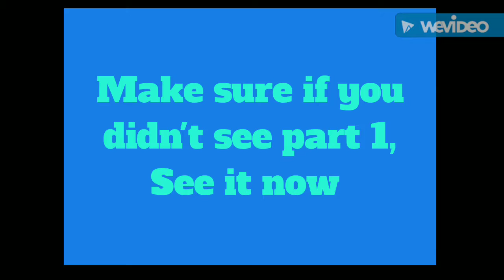The Christmas Games PART 2 L.S.W S.4 ep. 2